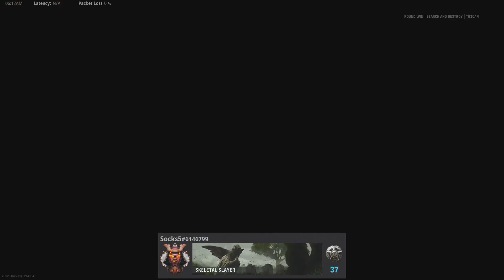Call of Duty: Vanguard_20220514061229